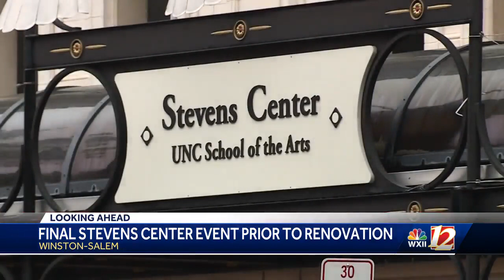Stevens Center General Manager talked about historic theater ahead of construction